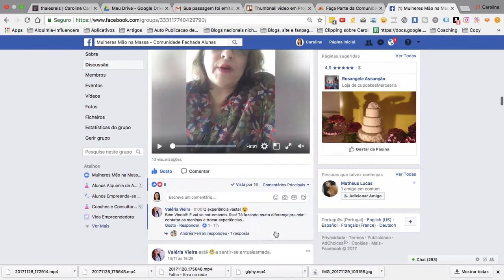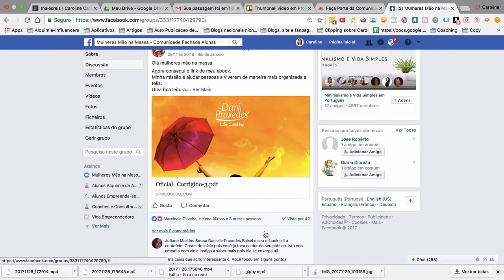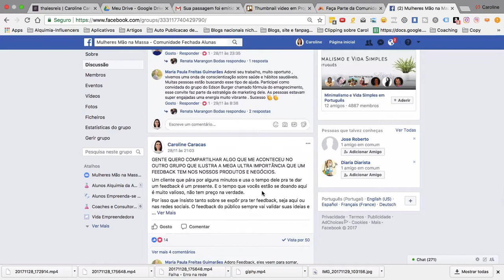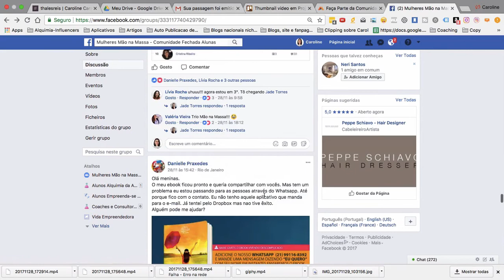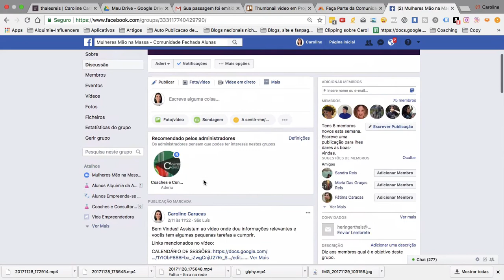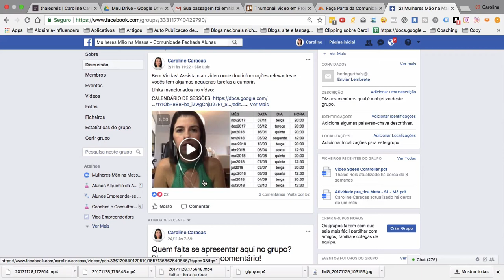ESPIE!!! A Comunidade das Mulheres Mão na Massa Por Dentro!